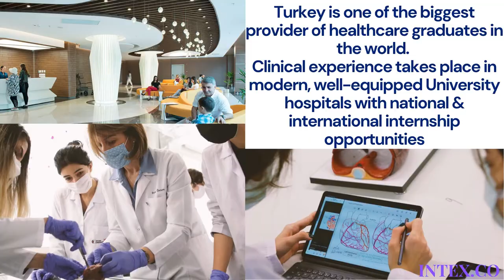Study in Turkey-Guarantee Admission with INTEX.CO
Affordable, high-quality training for a top-class career in all key disciplines at top Turkish universities
INTEX.CO along with our partners offers a wonderful opportunity to the aspiring leaders and professionals of the future.